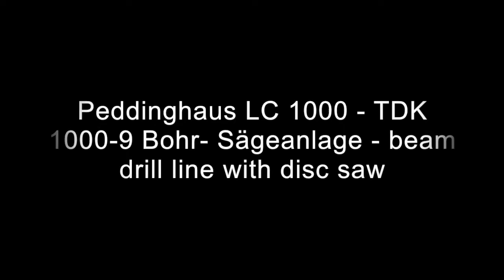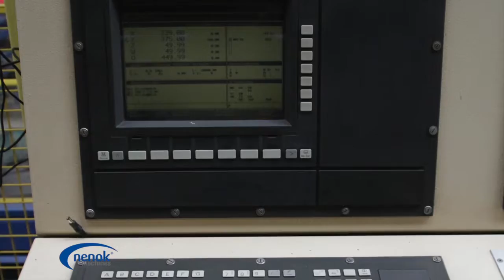Peddinghaus LC 1000 - TDK 1000-9 Bohr- Sägeanlage - beam drill line with disc saw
Nenok ist spezialisiert auf hochwertige Gebrauchtmaschinen und Werkzeuge für den Stahlbau, Stahlhandel und Metallbau.

Nenok is specialized in high quality machines and tools for the steel construction industry. This is our core business where we best know our way around, in Germany and worldwide.